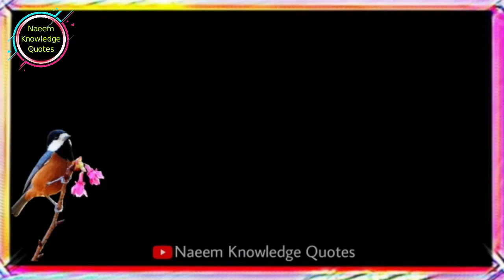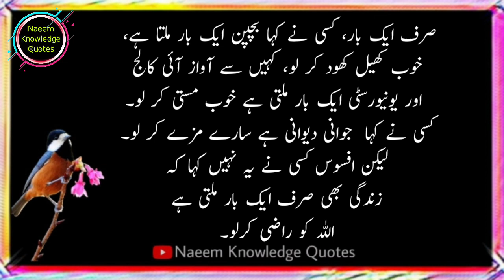Char Ghalthya Jen Se Insan Jaldhi Boodha Ho Jatha Hai || Urdu Quotes || Life Changing Quotes.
Char Ghalthya Jen Se Insan Jaldhi Boodha Ho Jatha Hai || Urdu Quotes || Life Quotes || Naeem Knowledge Quotes.

Welcome to """***NaeemKnowledgeQuotes***"""

Artist Voice & Editor : Naeem Akhtar
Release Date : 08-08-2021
Label : Naeem Knowledge Quotes
Uploaded By : Naeem Knowledge Quotes (YouTube Channel)
Channel Owner Name: Naeem Akhtar

HazratAli(R.A)Quotes
Aqwale Zareen In Urdu || Aqwale Zareen Hazrat Ali (R.A) In Urdu Achi Batein

"""""""Naeem Knowledge Quotes""""""